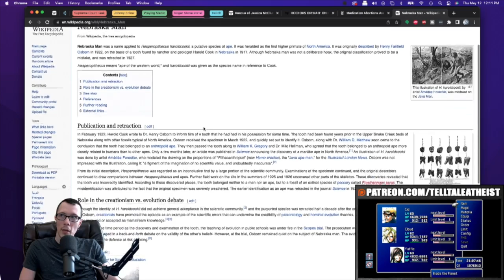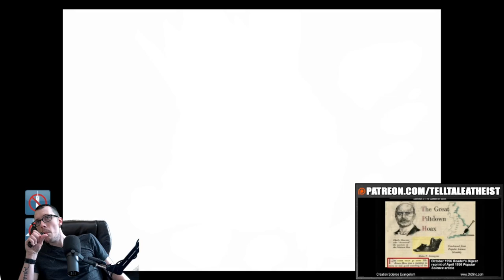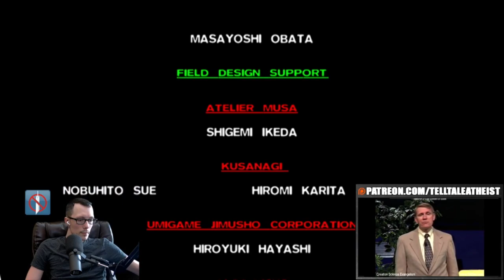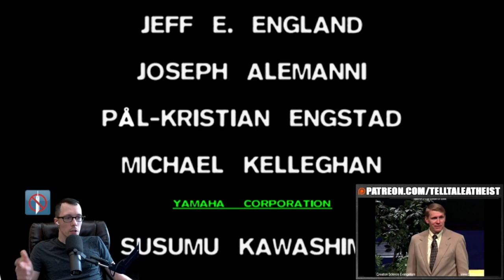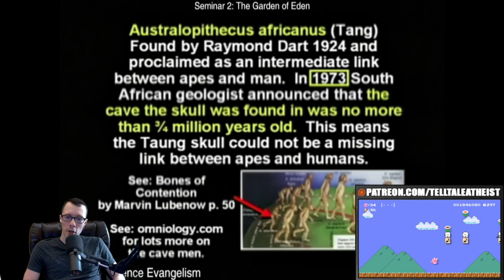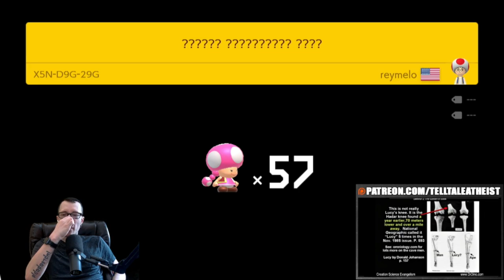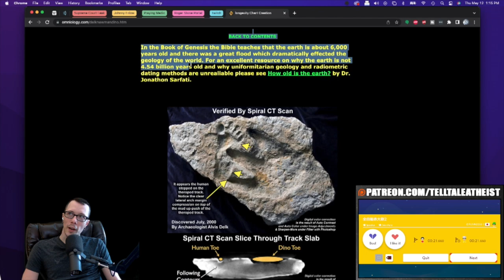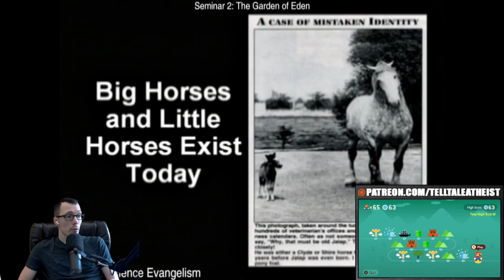Kent Hovind Thinks Cave Men Are FAKE | Seminar 2 | Part 4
In this video, I talk about kent hovind's belief that cave men aren't real. He thinks neanderthals were just made up. I guess DNA means nothing.